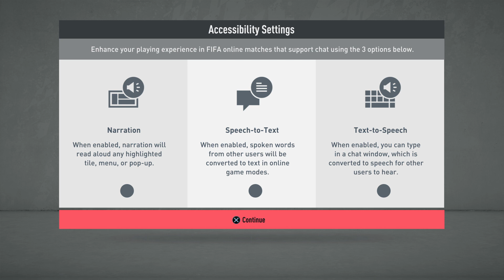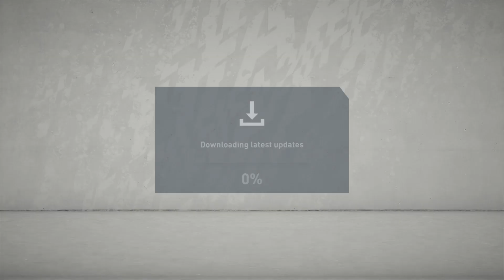FIFA 20_20210923212022